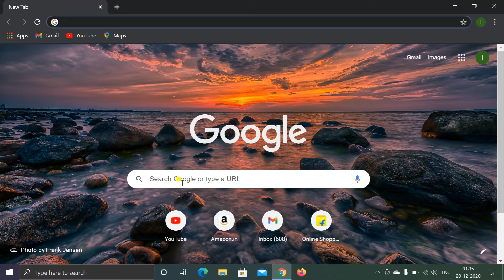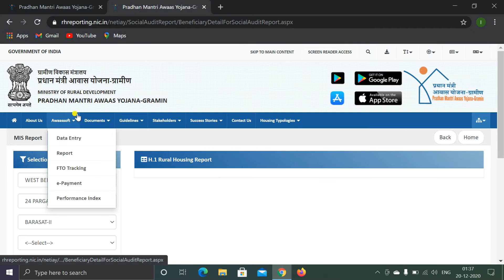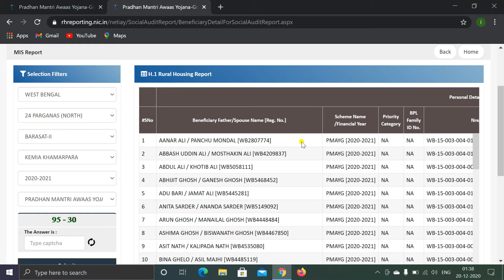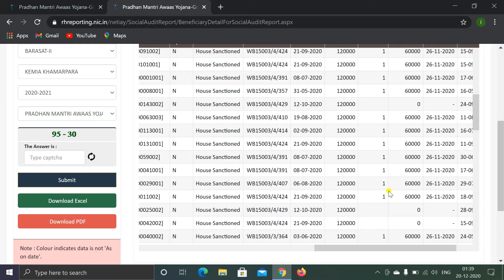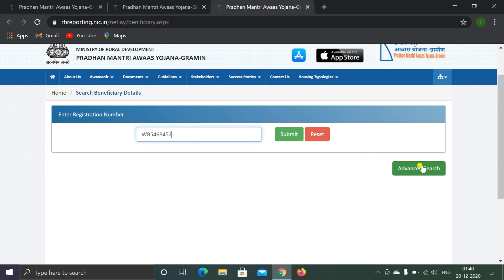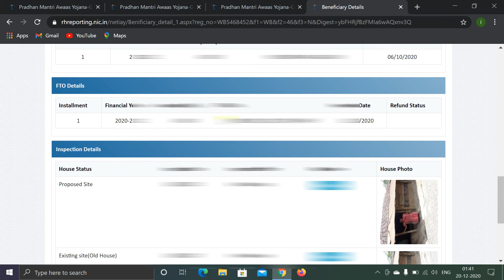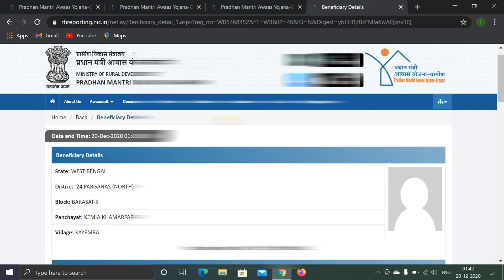Pradhan Mantri Awas Yojona New List 2020-21 pmayg nic in 2020 21 new list.iay 2020 to 2021 new list